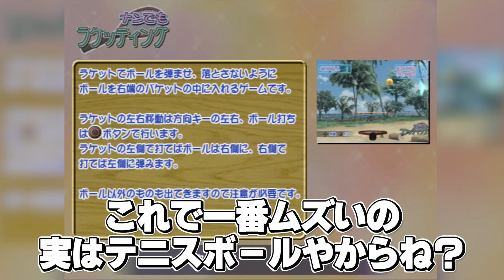【テニプリ】跡部、怒涛の穴埋め作業【🤖がツッコむテニスの王子様ドキドキサバイバル実況 6周目：丸井ブン太編 #08】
見渡す限り穴開いてるけど大丈夫そ？
◆テニスの王子様ドキドキサバイバル再生リスト
◆各周回プレイはこちら！

伝説の漫画のキャラクターと恋が出来るだと？
テニスの王子様ドキドキサバイバル 海辺のSecretのプレイ動画です。